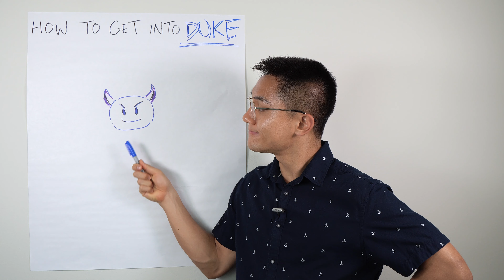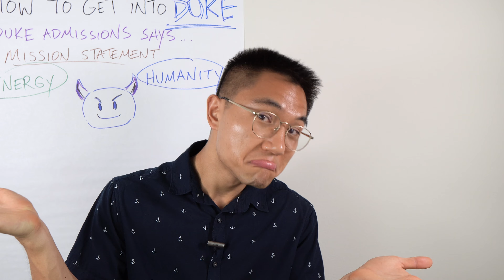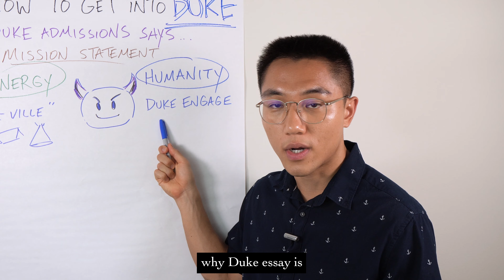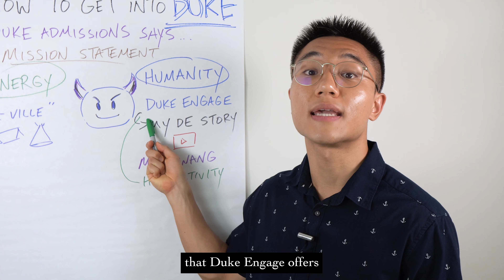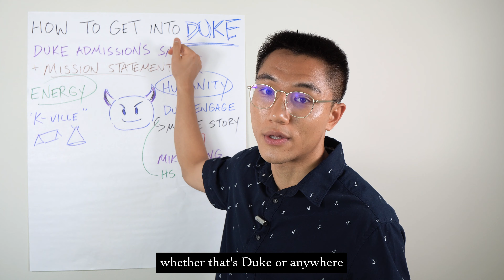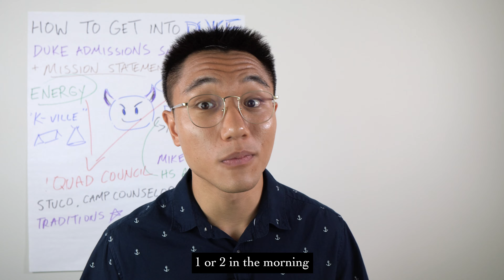How to Get Into Duke in 5 Minutes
So you want to be a blue devil? Well… you’ve come to the right place!

0:00 Welcome!
0:18 How to Get Into Duke (According to Duke Admissions)
1:20 Energy
2:49 Humanity
3:12 Duke Engage
4:52 Example

Hi! We're Kevin and Jeffrey, two Yalies who founded the ElevatEd School, a platform dedicated to helping you articulate and express your most authentic self. We teach creative writing, critical thinking, communication skills, applying to college--- you name it!